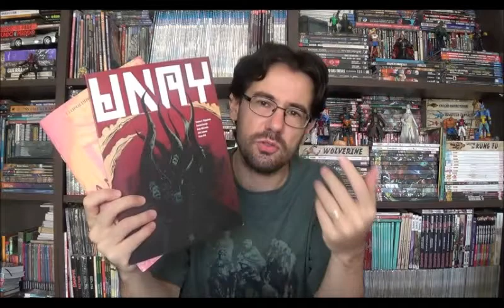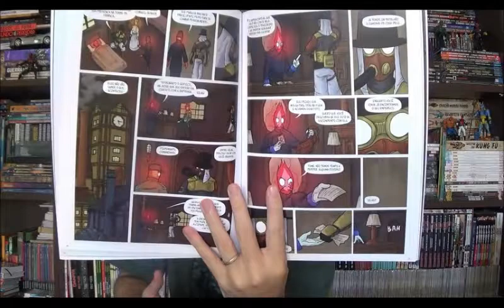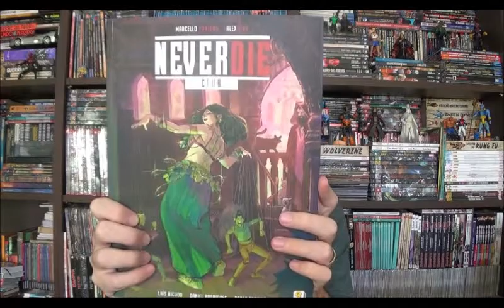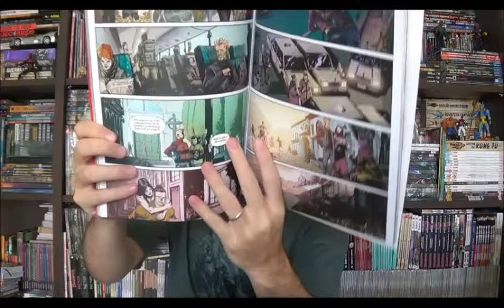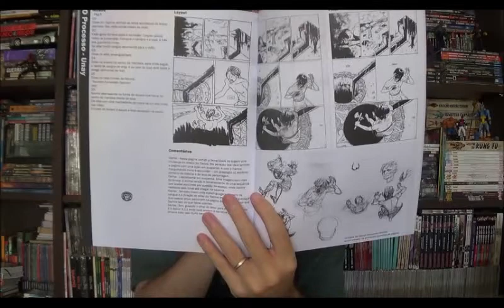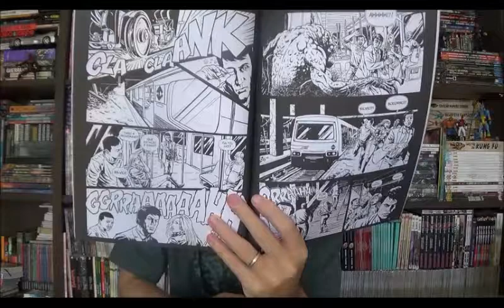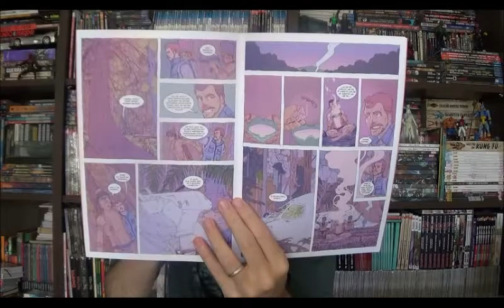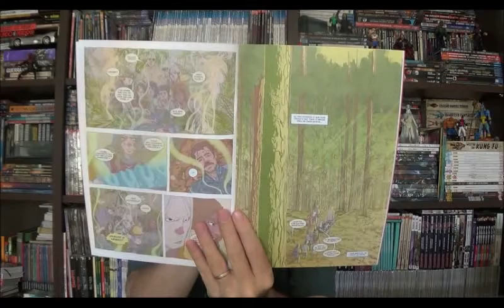Chapéu do Presto (S05E02) Quadrinhos Nacionais - parte 24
Bem-vindos a mais um Chapéu do Presto e nesse episódio vou dar continuidade às comemorações do dia do quadrinho nacional que foi dia 30 de janeiro, mas que merece ser comemorado sempre. Para isso, separei mais quatro álbuns de quadrinho.

03:08 Silas de Rapha Pinheiro

06:33 Never Die Club do Marcelo Fontana e Alex Lins

08:50 Unay de Carlos Felipe Figueiras

13:36 Andarilho e Marcus Leopoldino e Danverdura.

⚠ Link para compras na Amazon

Campinas - SP
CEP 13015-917